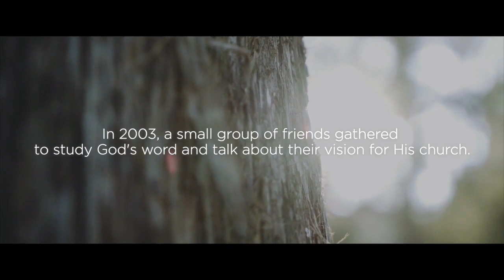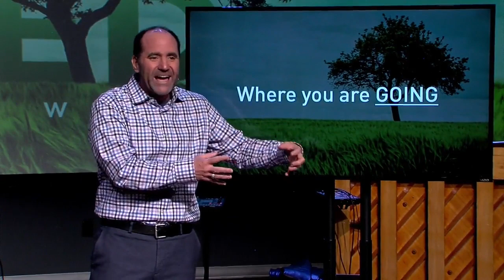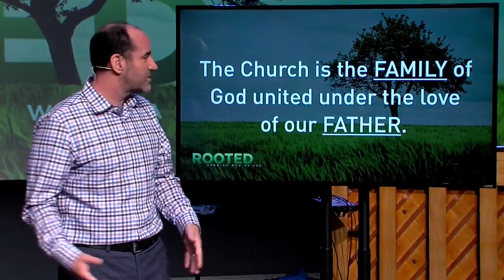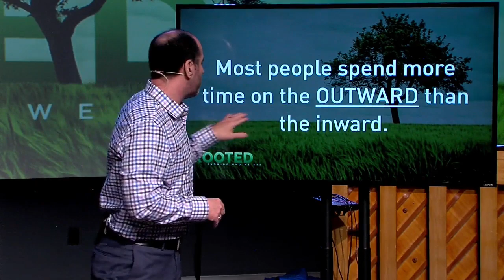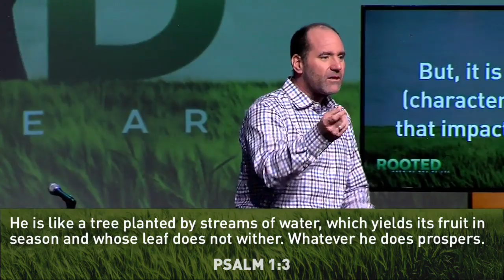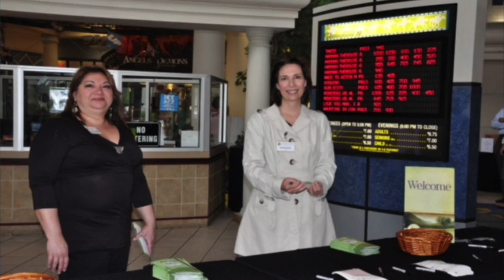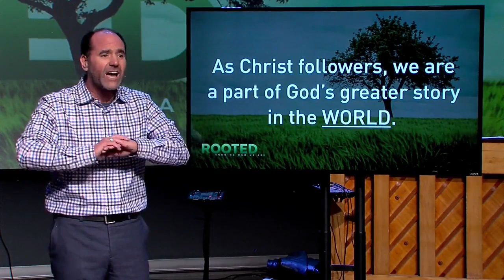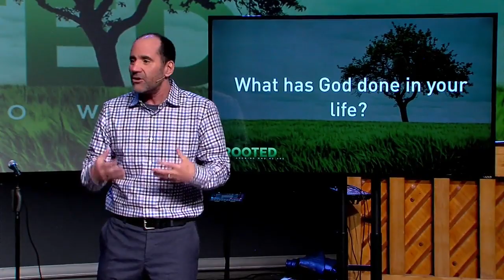Rooted: Knowing Who We Are | Week 1 | Where We Have Been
SUMMARY
Significant events, like birthdays and anniversaries, afford us a great opportunity to look back at what God has done, evaluate where we are today and look forward to what God will do in the future. As we celebrate our 15th Anniversary as a church here at Rolling Hills, this is a great time to see God’s greater story in our lives together as well as individually. During this series, I encourage you to look back and praise God for what He has done and to evaluate where you are spiritually today. Is there a “Next Step” our God is calling you to take in your spiritually journey? Are you growing deeper in Christ? God has a great plan for your life. He has been faithful in the past, and He is still writing a greater story in you. Focus on Him and grow deep roots in Christ.